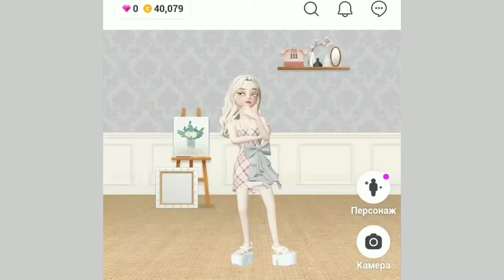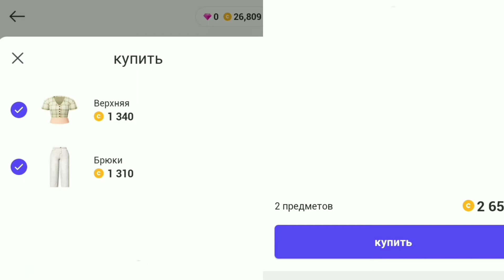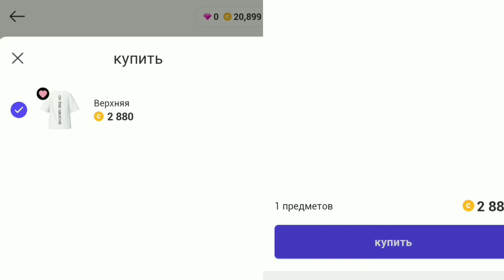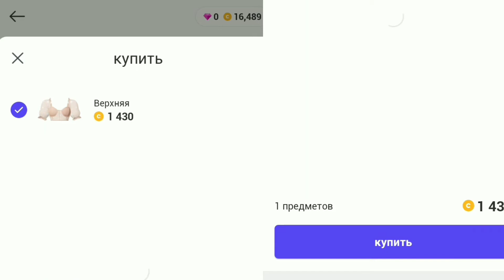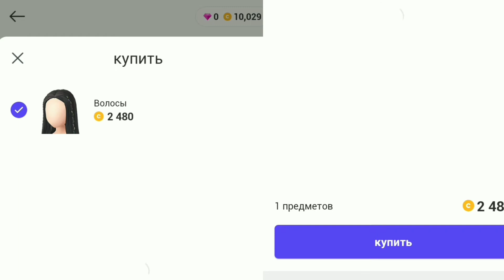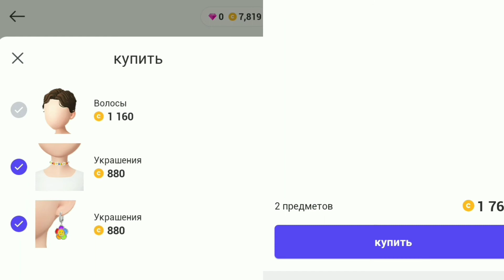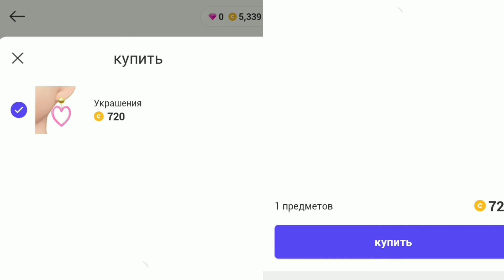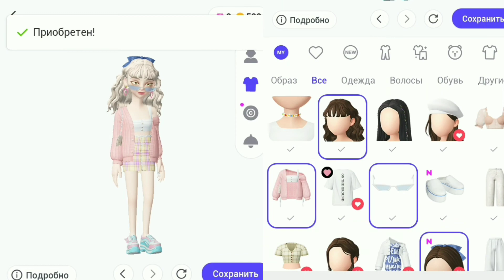Трата 40.000 коинсов в Zepeto